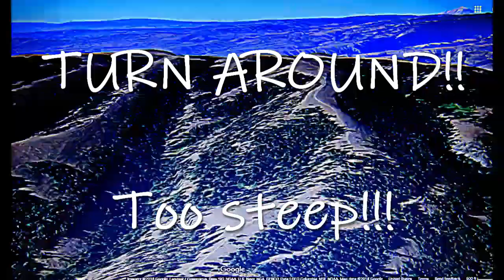Wenas Wildlife Area 3-DAY CAMP / Day 1: Hardy Canyon to Cleman Mtn top [NATURE]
A September outing to camp in the Wenas Wildlife Area, a large expanse, began with Hardy Canyon in mind. Before commiting, however, as is our practice, we decided to investigate some other areas as well, driving over to Jones Road where there are many pre-existing hunting camps and tree cover, but then backtradking to go up Woodcamp Ridge Road instead. driving uphill into a soon-to-be setting sun was so mesmerizing, we couldn't stop until we got to the top of Cleman Mountain, the miles long ridge prominent in the area 5100 feet in elevation at its highest point. So glad we did. We had some of the best views ever to enjoy of this Eastern Washsington treasure. After making it to the top, we drove back down the mountain to the original spot we explored -- the subject of the next video in the 3-video series -- but not before Bonita saw an elederbery tree she should not not resist harvesting of its medicinal berries. The music is calm and meditative. You are still privy to the conversation in the Jeep, the mundane banter of a long-married couple, such as it is.